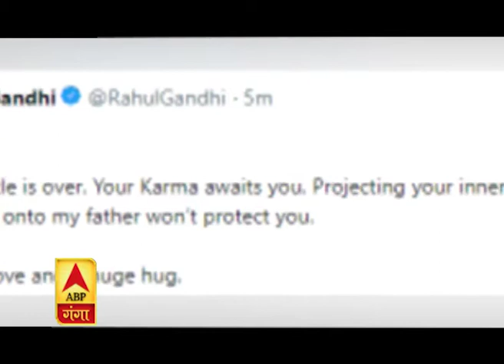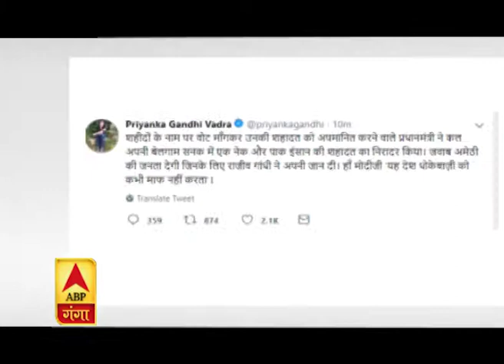क्या 2014 का करिश्मा दोहरा पाएंगे नरेंद्र मोदी ?. ABP Ganga। Lok Sabha Elections 2019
भाजपा की स्थिति कांग्रेस के मुकाबले मजबूत जरूर है, लेकिन राम माधव का बयान जो आशंका जता रहा है उसे खारिज नहीं किया जा सकता। खुद पीएम मोदी को भी इस बात की आशंका है इसीलिए उन्होंने वाराणसी में अपने नामांकन के बाद कहा था कि उनकी जीत तय मानकर जनता मतदान में लापरवाही ना दिखाए। कांग्रेस इस बात से राहत महसूस कर सकती है कि वो अपने सबसे खराब प्रदर्शन शायद 2014 में कर चुकी है, इसलिए उसे फायदा ही होगा, लेकिन मामूली फायदा कांग्रेस की सत्ता में वापसी नहीं करा सकता। यूपी के क्षत्रप भी अपनी दमदार उपस्थिति दर्ज करा सकते हैं। यानी उत्तर प्रदेश में भाजपा अगर 2014 का रिकॉर्ड नहीं दोहरा पाई तो केंद्र में उसकी राह मुश्किल हो सकती है।